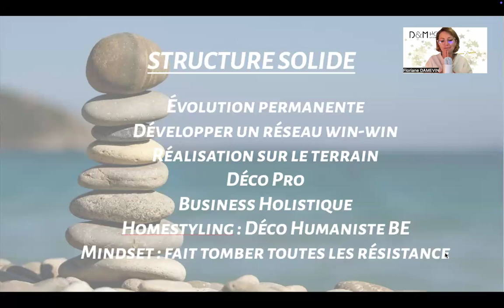Poser les bases pour une super année qui cartonne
Pour mettre plus de clarté dans ton activité nous t'offrons une séance d'orientation éclair.
45 min pour un bilan gratuit et non engageant qui vont modifier ta trajectoire vers le succès

Au plaisir de t'aider à t'ouvrir au Bonheur encore et encore 💖
Floriane ✨